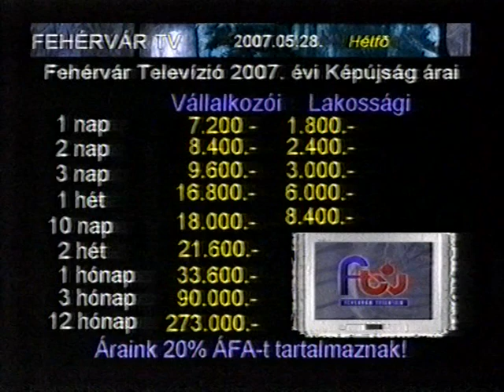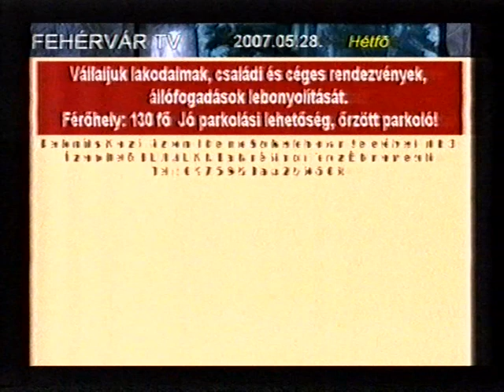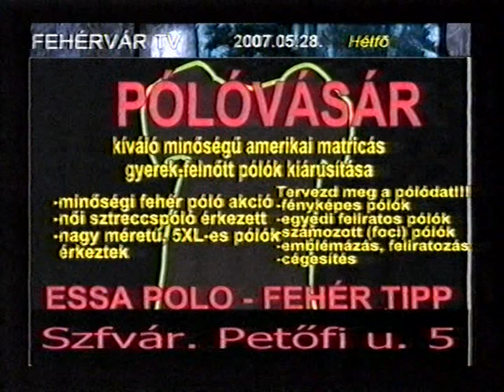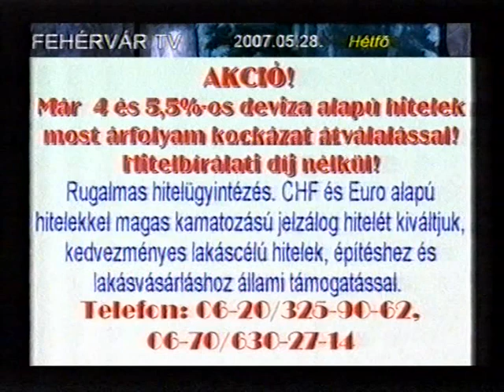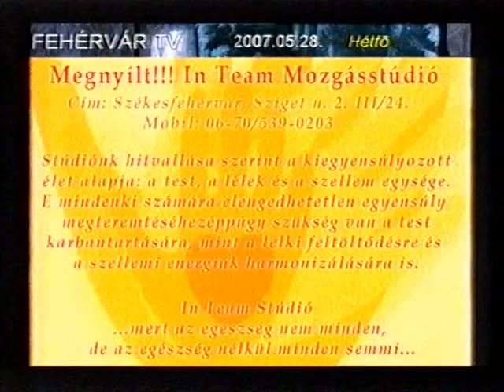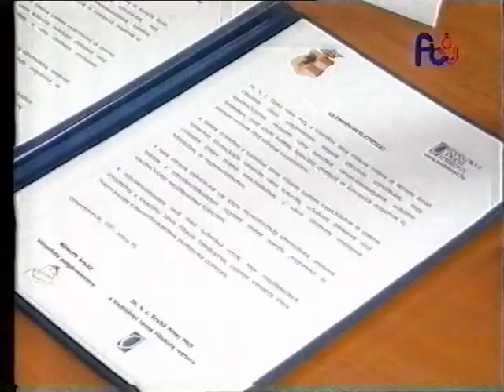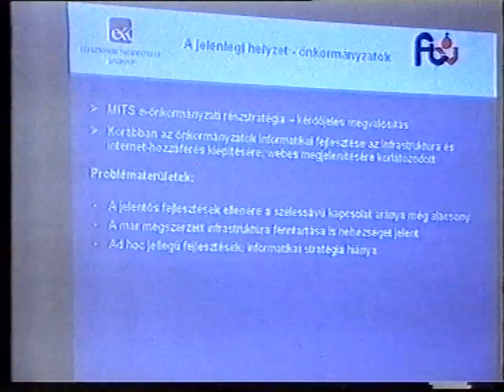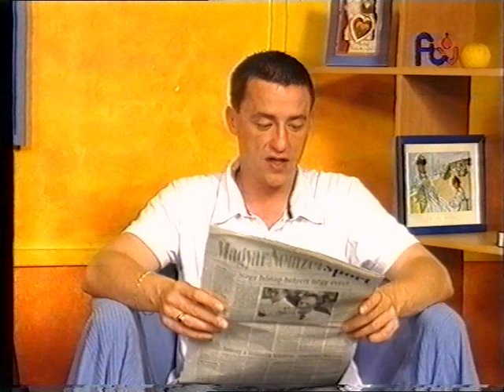Fehérvár TV - Képújság + Adáskezdés + Ébresztő + Reklám + Adászárás 2007.05.31.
Fehérvár TV - Képújság + Adáskezdés + Ébresztő + Reklám + Adászárás - 2007. május 31.
Műsorvezetők: Novák Rita és Németh Zoltán